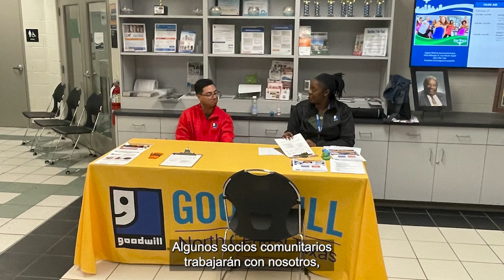Evento Corte en la Comunidad: Perdón de Ordens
Sábado, 29 de abril | desde las 9 a. m. hasta el mediodía
Thomas Place Community Center
4237 Lafayette Ave, Fort Worth, TX